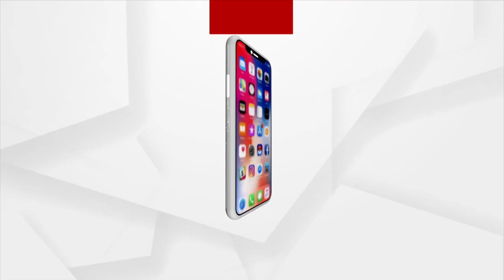Watch To Know About Mysterious 'Shiva' Temple In Odisha's Titilagarh